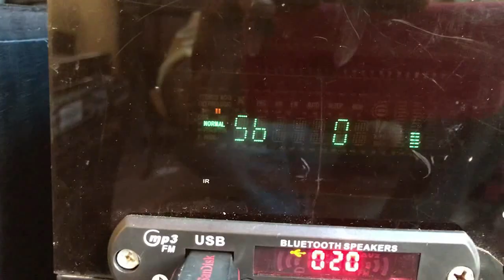Subwoofer Bass and main speaker bass blending | സബ്‌വൂഫർ ബാസ്സ് സെറ്റിങ്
സബ്‌വൂഫറിന്റെ ബാസ്സ് മെയിൻ സ്‌പീക്കറുകളുടെ ബാസ്സുമായി ബ്ലെൻഡ് ആയി ലയിച്ചു കേൾക്കുന്നതിന് ചില കാര്യങ്ങൾ ചെയ്യാനുണ്ട്. അതെന്തൊക്കെയാണെന്ന് നോക്കാം.

How to blend your subwoofer bass with your main speaker bass? The way is a good subwoofer will disappear from your room while you play it. But there are certain setup and optimization to do to attain that experience. Like LFE, bass notes, audio details etc.

TOOLS I USED IN THIS VIDEO